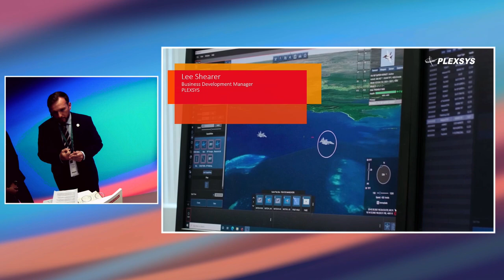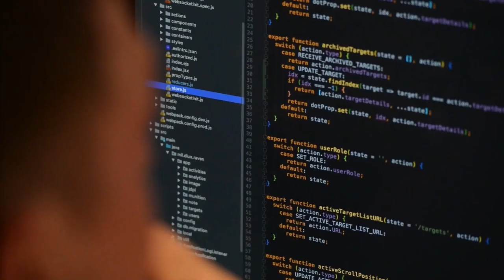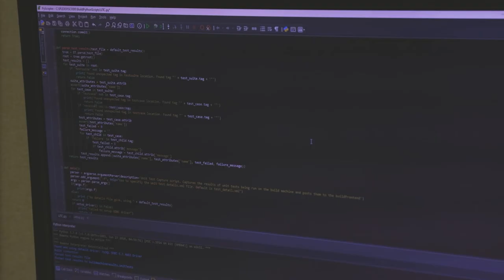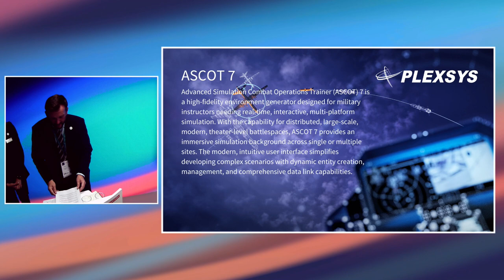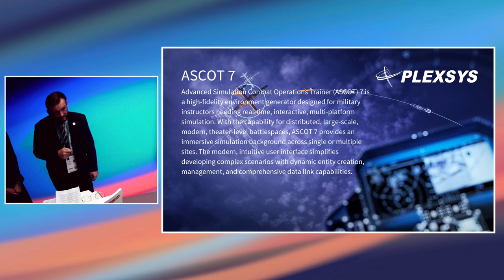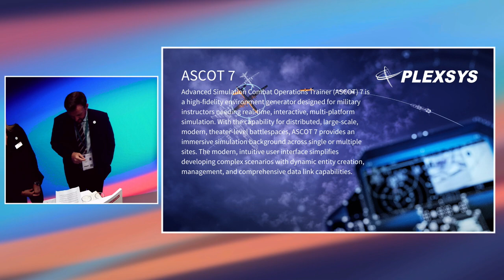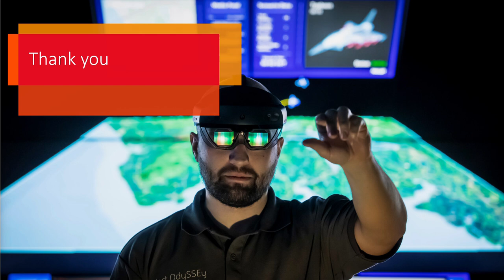Synthetic Training Boundless battlefield environments | Hub Stage Talk - DSEI 2023 | BAE Systems